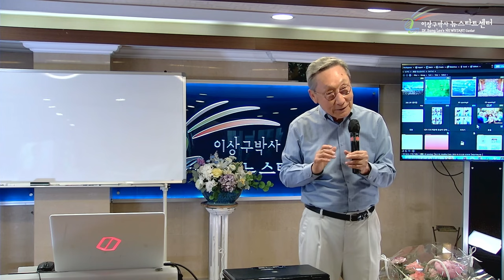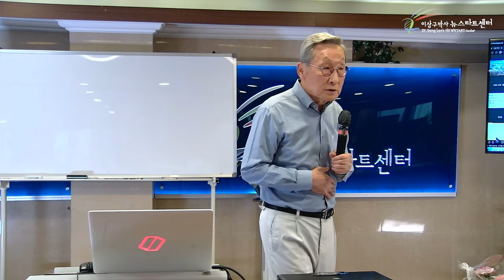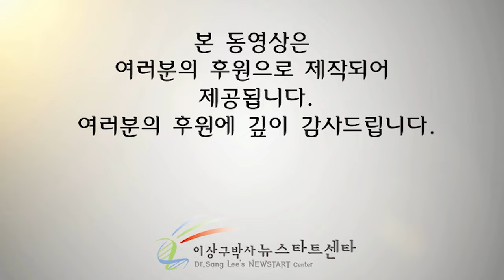[뉴스타트 성경강의] 참 행복 거짓 행복